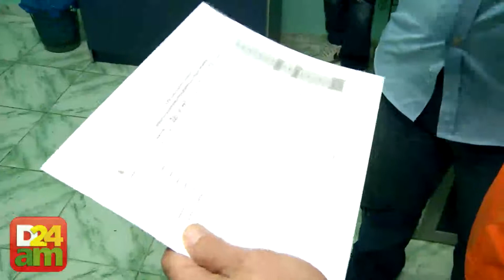Rio Madeira é o que mais preocupa sobre cheia, aponta CPRM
De acordo com superintendente interino da CRPM, Marco Antônio de Oliveira, o pico da cheia histórica do rio Madeira é o mais preocupante para o estado, pois o nível já ultrapassa os dois metros acima do normal.